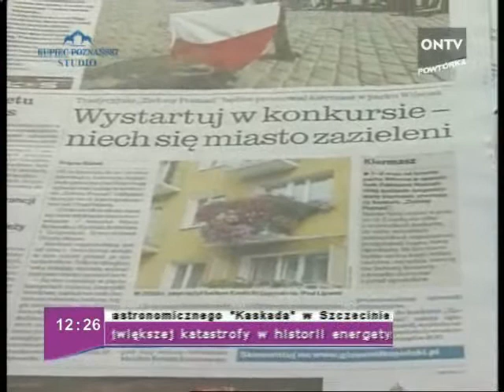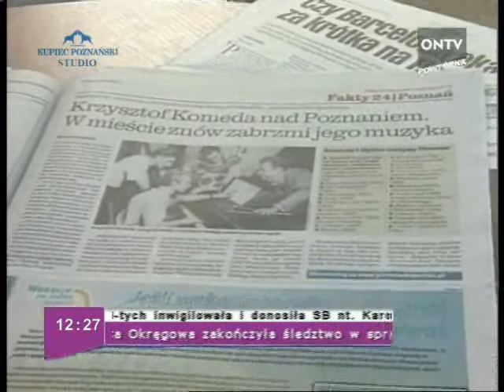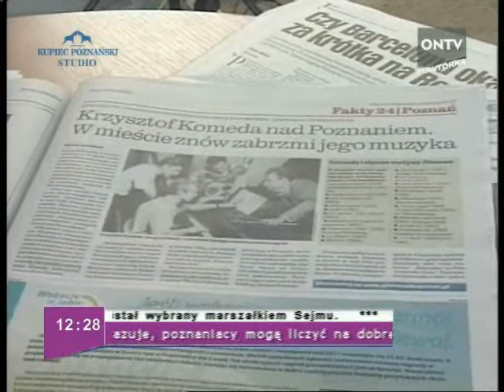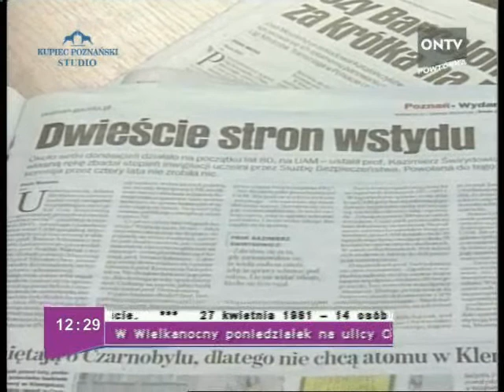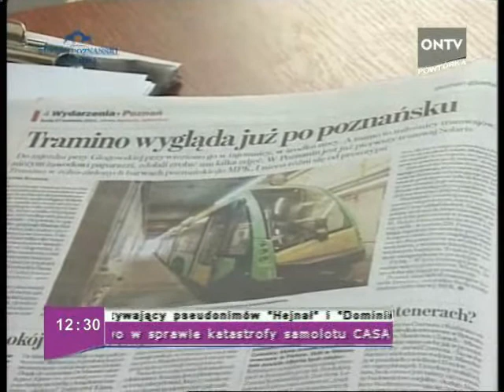poranek 27 04 2011 cz 6